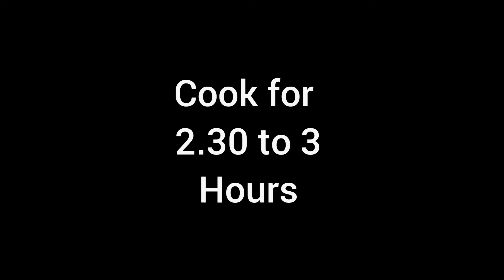Beef shinwari karahi / easy to make/ no onion/ بیف شنواری /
simplest karahi
easy to make
delicious karahi
beef special